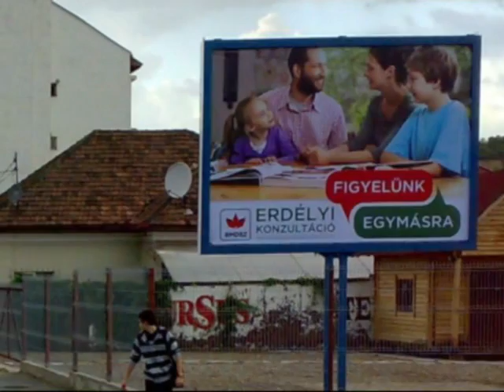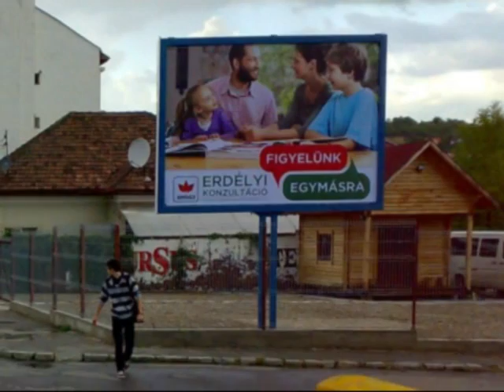Mi a helyzet az Erdélyi Konzultáció pannókkal Kolozsváron?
Újságírók kérdésre válaszolva László Attila, Kolozsvár alpolgármestere beszámolt arról, mi a helyzet az Erdélyi Konzultáció pannókkal.